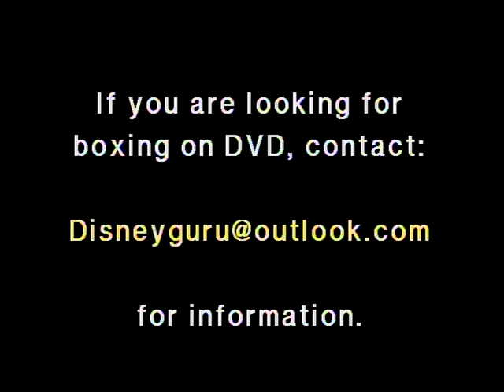SERGIO CALDERON vs STEVE TRUJILLO - Amateur Boxing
STEVE TRUJILLO takes on SERGIO CALDERON in this 75 Lb. Jr. Division bout from E. San Jose Community Center in 1993.